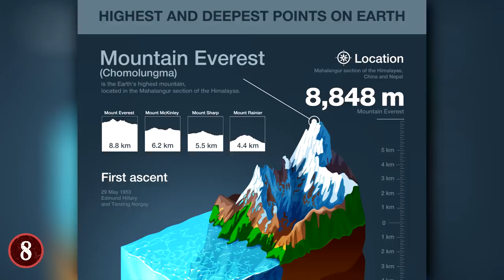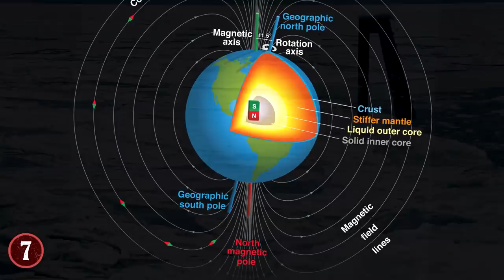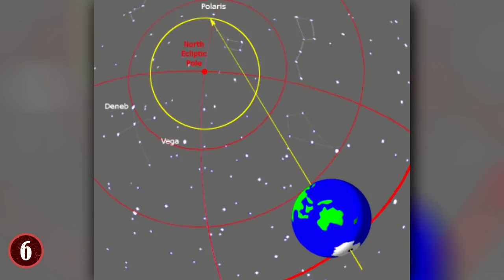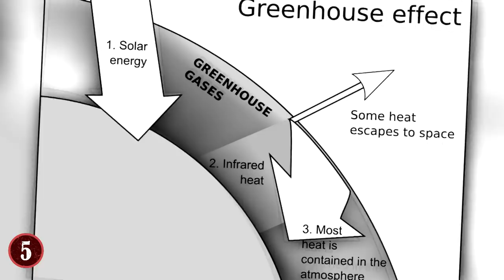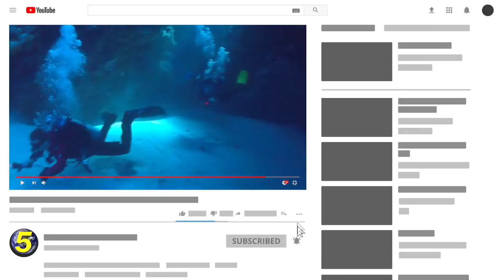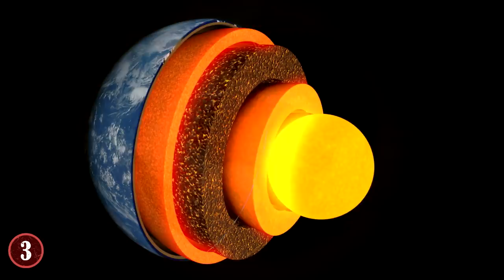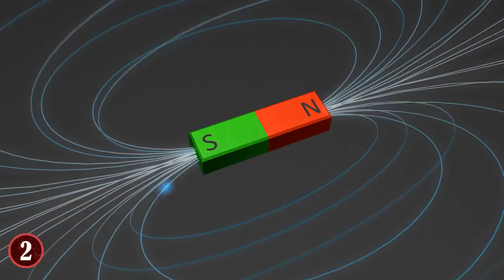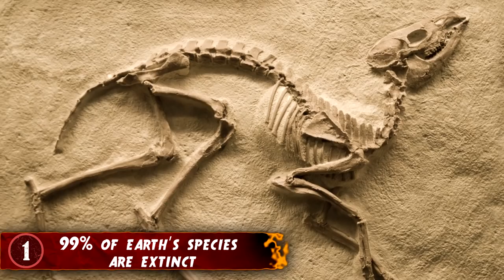8 Incredible Facts About Planet Earth!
From things you didn't know about gravity to surprising facts about our solar system, how many of these top 10 earth facts did you already know?

8. EARTH’S LOWEST KNOWN POINT IS 7 MILES BELOW SEA LEVEL
At a depth of roughly 36,000 feet, the Challenger Deep is Earth’s lowest known point. It’s located in the Pacific Ocean, at the southern end of the Marianas Trench. The Challenger Deep can be best described as a narrow, slot-shaped depression at the bottom of an unusually deep trench.

7. THERE ARE FOUR NORTH POLES
You probably learned in science class that there are one or two North Poles. Actually, there’s four.
First, there’s the Geographic North Pole - an affixed geographic point on our planet’s axis of rotation, diametrically opposed to the Geographic South Pole. All of the planet’s time zones and meridians intersect at this point, which is why there’s no definite time there. The Geographic North Pole is necessary for precise navigation.

6. THE EARTH WOBBLES ON ITS AXIS
Contrary to popular belief, the Earth doesn’t spin smoothly; rather, it wobbles irregularly over time. For many years, researchers were stumped by the wavering tendencies of the Earth’s axis. In 2016, scientists at NASA’s Jet Propulsion Laboratory figured out that the planet’s wobbling is partially caused by draughts and periods of heavy rain in various places.

5. SOME GREENHOUSE EFFECT IS NECESSARY
With climate change at the forefront of many contemporary political agendas, it’s no surprise that we’ve been programmed to believe that the greenhouse effect is entirely bad and unnecessary. However, in the complete absence of a greenhouse effect, the global temperature would plummet to zero degrees Fahrenheit, or negative 18 degrees Celsius, making the Earth uninhabitable to most, if not all forms of life.

4. HUMANS HAVE ONLY EXPLORED ABOUT 5% OF THE EARTH’S OCEANS
Seventy percent of the Earth is covered in water. Initially, it makes sense that such a vast expanse remains largely unexplored - until the extent of space exploration is taken into account. It turns out that space is just one of two final frontiers, the other of which is located on this very planet - as it currently stands, oceanic research is woefully behind the study of space.

3. THE EARTH’S CRUST CONTAINS ENOUGH GOLD TO COVER THE PLANET
Humans have placed an exorbitant value on gold for thousands of years. Over the past several centuries, the demand for gold has kept up with its consistently high value. Not surprisingly, there’s a very realistic possibility that we’ll run out of minable gold sometime in the foreseeable future.

2. EARTH’S MAGNETIC POLES WILL EVENTUALLY SWITCH
Earth’s North Magnetic Pole will eventually swap places with its South Magnetic Pole.
The most recent pole reversal occurred 780,000 years ago - long before the existence of humans. But we’re here now, and our lives depend in many ways on the Earth’s magnetic fields.

1. 99 % OF EARTH’S SPECIES ARE EXTINCT
Every year, somewhere between 15,000 and 18,000 previously unknown living and extinct animal species are discovered by scientists and archaeologists.